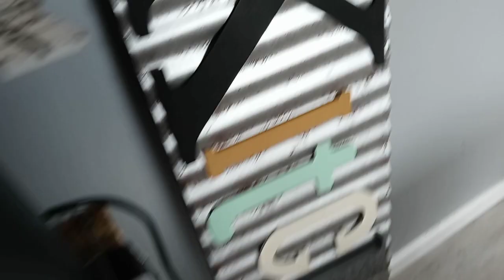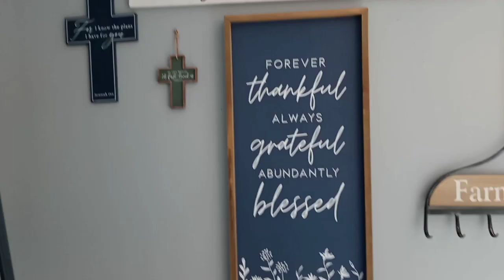Whole House Clean with me|Cleaning Motivation#2022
About Me// Hi my name is Jessica mother of 3 and a grandmother of 8! I'm currently a stay at home momma but also clean homes on the side! I have been married for 15yrs! Here on my channel you will find lot's of cleaning motivation some decorating and lot's of hauls! If that's something your interested in I would love for you to join my youtube family! I'm so very thankful and grateful for each and everyone of you! You all are my friends! Thank you so much for clicking on today's video I hope you enjoyed!

Today's Video
Whole house clean with me|Cleaning Motivation

🎵 Music Credits 🎵
Epidemic Sounds